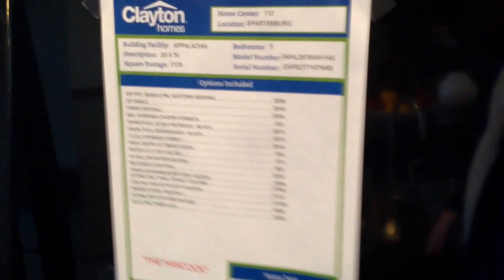The Hancock by Clayton Appalachia